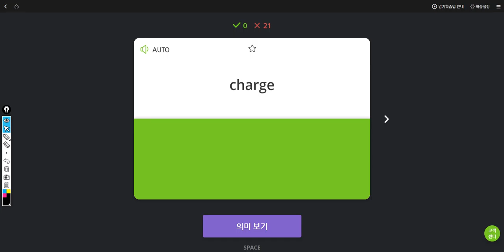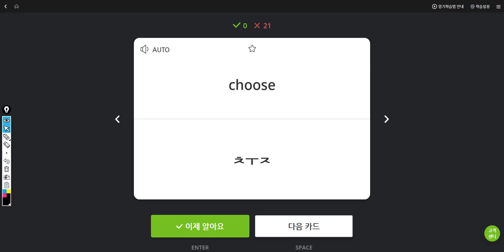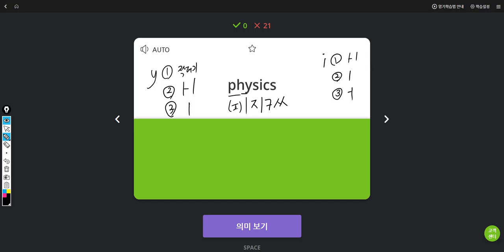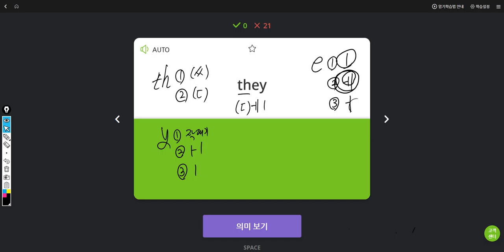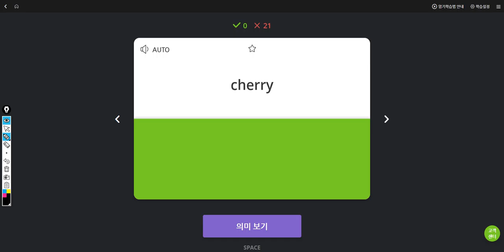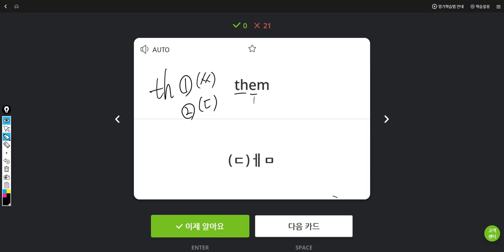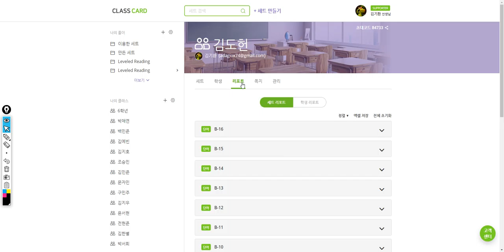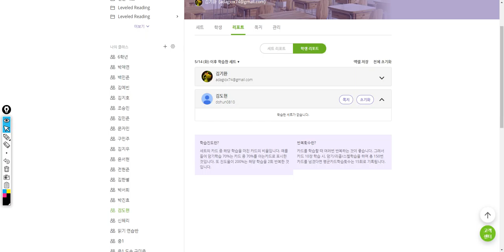김도헌 2019 05 22 14 50 12 일대일